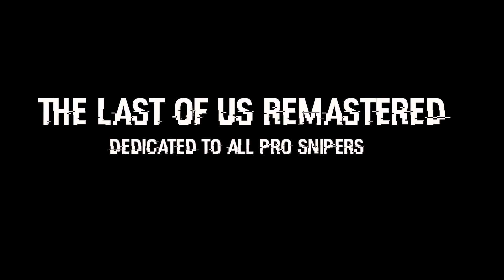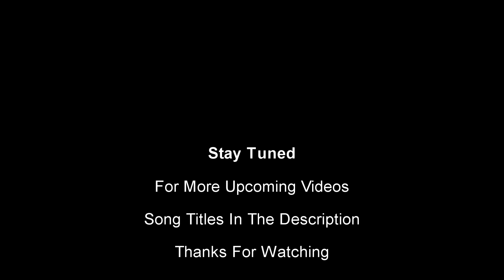The Last Of Us Remastered- Sniperific presented by Mastaluk5 Montages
Mastaluk5 presents "Sniperific". A Last Of Us Remastered multiplayer montage with only the best HD Quality Rendering. This montage is a dedication to all the great snipers in the game that can consider themselves as pros.

A big shout to 95turbosol. Check out his awesome channel for Sony Vegas Pro Presets and color correction options not to mention custom text.

1. Bring it- Liam Aidan
2. Caspa & Rusko - Cockney Thug (Caspa Remix)
3. Destructo - Higher (Original Mix)
4. Lost Frequencies - Are You With Me (Kungs Remix)